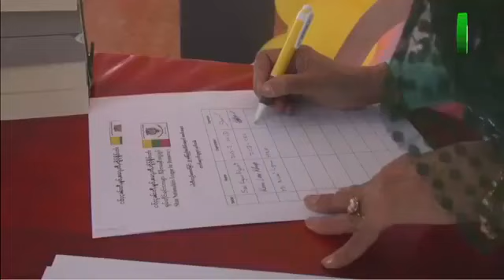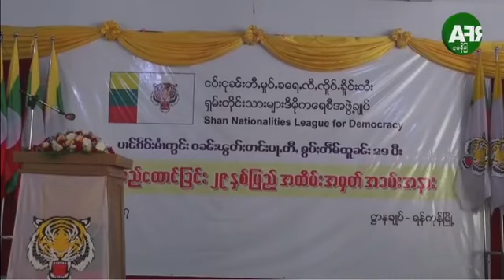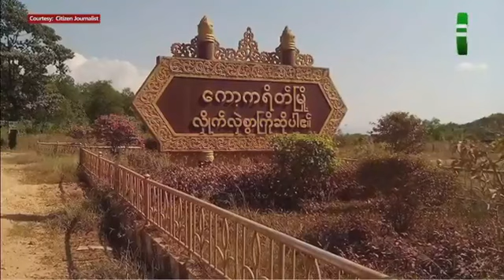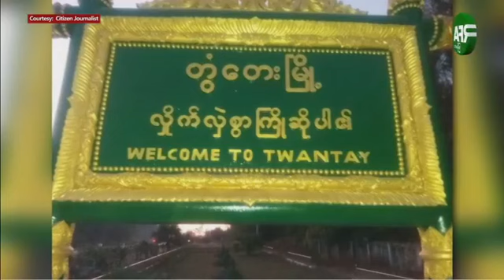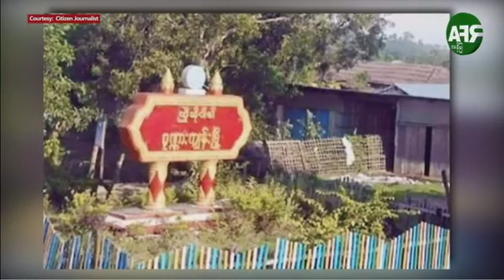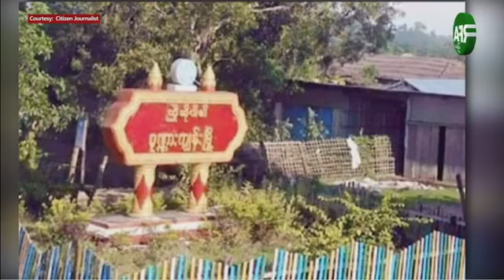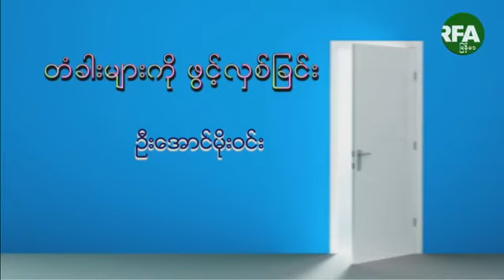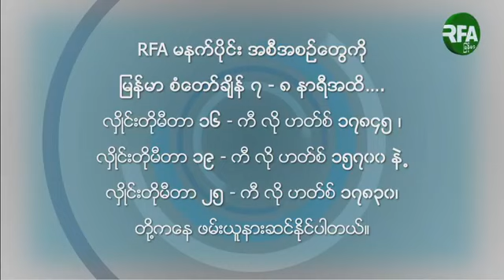RFA Burmese Program - October 26, 2017